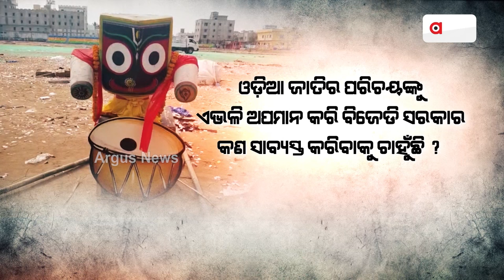ମହାପ୍ରଭୁଙ୍କୁ ଅପମାନ କରିବା ପାଇଁ କେଉଁଠୁ ବହପ ପାଉଛି ବିଜେଡି ସରକାର ? || Lord Jagannath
ମହାପ୍ରଭୁଙ୍କୁ ଅପମାନ କରିବା ପାଇଁ କେଉଁଠୁ ବହପ ପାଉଛି ବିଜେଡି ସରକାର ? ଓଡ଼ିଆଙ୍କ ଭାବାବେଗକୁ ଦଳିମକଚି ଦେବା ପାଇଁ କଣ ଠିକା ନେଇଛନ୍ତି ସରକାର ଓ ପ୍ରଶାସନ ? ଲୋକଦେଖାଣିଆ ଜଗନ୍ନାଥ ପ୍ରୀତି କରି କାର୍ଯ୍ୟ ସମାପ୍ତି ପରେ ଦାଣ୍ଡରେ ଜଗନ୍ନାଥଙ୍କୁ ପିଙ୍ଗିଦେବାର ଦୁଃସାହସ ଏମାନେ କରୁଛନ୍ତି କେମିତି ?